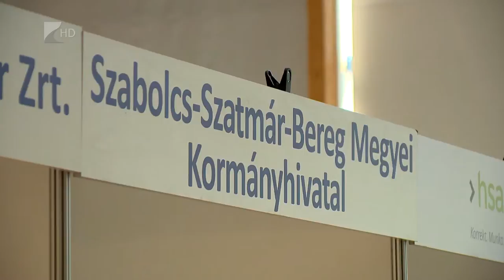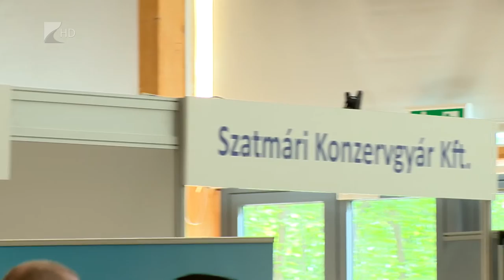Állásbörze az egyetemen - Kölcsey Tv